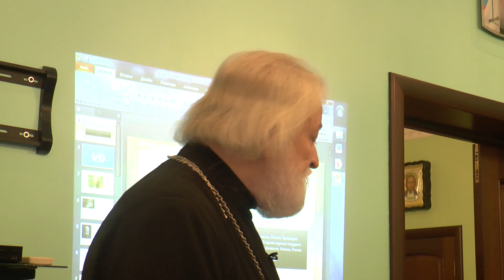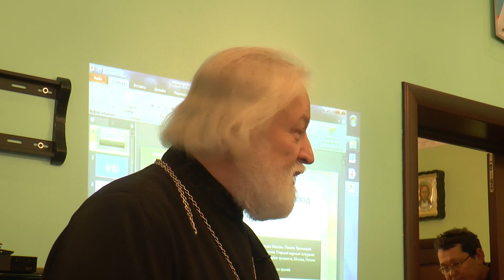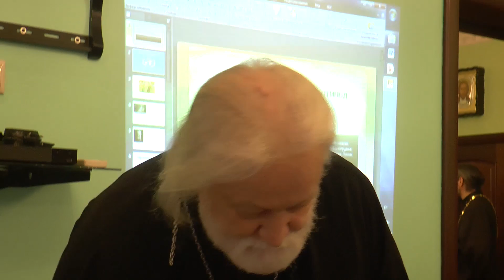Протоиерей Алексий Бабурин. "О борьбе с пьянственной страстью по учению Святых Отцов". 29.12.2019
29 декабря 2019 года в храме преподобной Ефросинии Московской на Нахимовском проспекте состоялась общественно-просветительская лекция протоиерея Алексия Бабурина "О борьбе с пьянственной страстью по учению Святых Отцов Церкви".